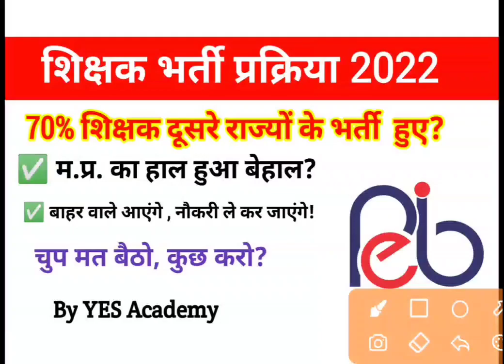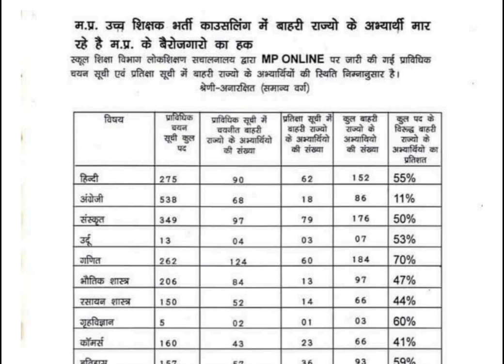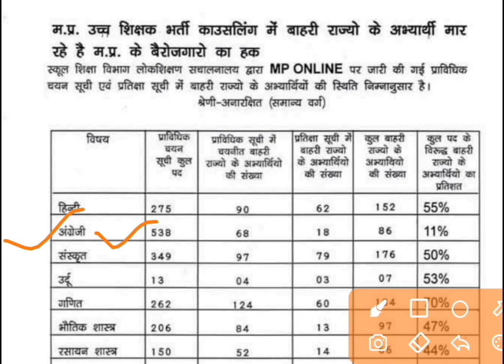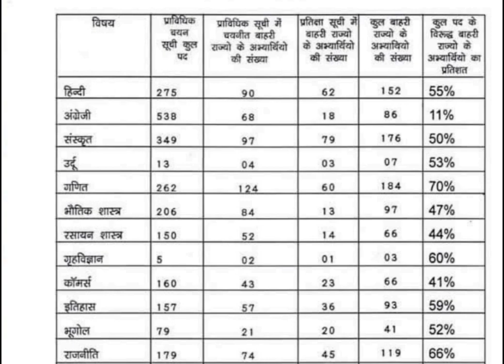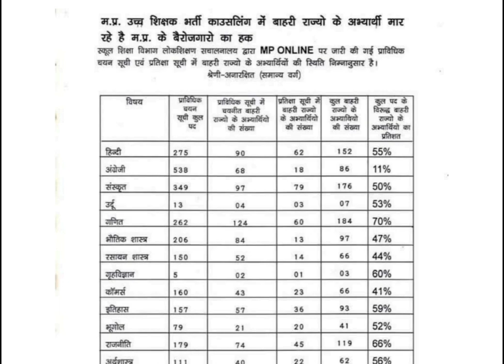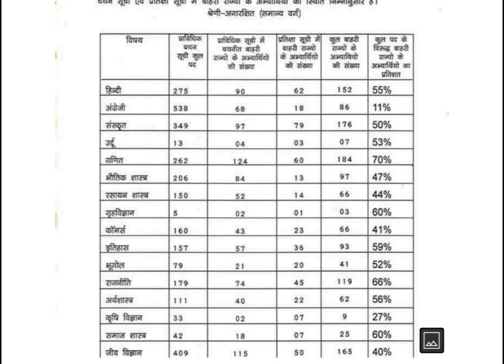mp govt Recruitment | सरकार ने क्या | कर दिया|MP Tet Govt jobs|yesacademy |mp Govt Vacancy news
mp police vacancy|mp police new vacancy 2022|नया नियम लागू|mp police bharti |mp police new Constable

mp Police new Constable Recruitment 2022...|Cm Shivraj Big Announce. | जल्द आ रही है भर्ती
mp govt jobs 2022|mp peb vacancy|mp panchayat Sanchnalay recruitment 2022|new mp vacancy|mp peb jobs

@YES Academy

mp government new job

mp government new vacancy

मध्यप्रदेश समूह -1 उपसमूह -1 के अंतर्गत जिला वरिष्ठ उद्यान विकास अधिकारी

मध्यप्रदेश समूह -2 उपसमूह -1 के अंतर्गत ग्रामीण उद्यान विकास अधिकारी एवं सहायक गुणवत्ता नियंत्रक के (कार्यपालिक) पदों की भर्ती हेतु संयुक्त भर्ती परीक्षा 2022 के संबंध में सूचना

MP PEB जिला प्रबंधक भर्ती 2022

MP ग्रामीण उद्यान विकास अधिकारियों भर्ती 2022

mp peb Latest Vecancy Bharti 2022

mp peb latest job notification

mp peb latest Vecancy March 2022,

mp peb Group 1 Bharti 2022

mp peb Group 2 Bharti 2022

Madhya Pradesh PEB Gramin Krishi Vikas Adhikari 2022

MP Jila prabandhak Bharti 2022

MP District Management Bharti 2022

Madhya Pradesh latest job

MP latest Vecancy News

MP govt new vacancy notification 2022

mp job

mp job notification 2022

mp jobat live news

mp vacancy

peb calendar 2022 chauhan academy

mp to vacancy 2022

mp vacancy

upcoming vacancy in mp 2022 vyapam upcoming vacancy 2022

2022 ka calendar

mppeb upcoming vacancy 2022

upcoming vyapam vacancy 2022

calendar 2022

zila panchayat vacancy 2022

mp nagar palika vacancy 2022

mp calendar 2022

mp patwari vacancy 2022 kab aayega

mp si vacancy 2022 latest news

peb upcoming vacancy 2022

calander 2022

m.p vacancy 2022

mp je vacancy 2022

mp job

mp si ki vacancy kab aayegi 2022

mp vacancy update mp vyapam

mppeb new calendar 2022

patwari notification 2022

si vacancy 2022

Vyapam new update

chauhan fan club

dinesh chauhan academy

exam calendar 2022

group 2 subgroup 4 vyapam

m.p govt jobs 2022

mp forest guard classes

mp high court cut off 2022

mp job vacancy 2022 mp jobs

mp patwari 2022 mp patwari 2022

notification mp patwari new update

mp police upcoming vacancy 2022

mp si strategy for 2022

mp si vacancy 2021 latest news

mp to vacancy

mp vyapam upcoming vacancy 2022

mpssc new vacancy 2022 mp

new vacancy mp 2022 next exam

patwari exam 2022 mp

patwari syllabus 2022 mp

peb exam calendar 2022

reasoning ssc chsl new vacancy 2022

upcoming vacancies

upcoming vacancy 2022 mp

vacancy 2022 mp

vyapam update

chauhan sir

chauhan academy

Iv study

Tapobhoomi classes

Tez education

WiNNERS : motivation

Mp iq

thankyou.